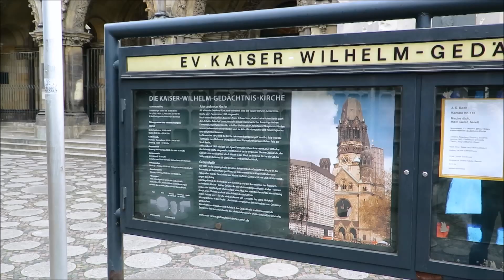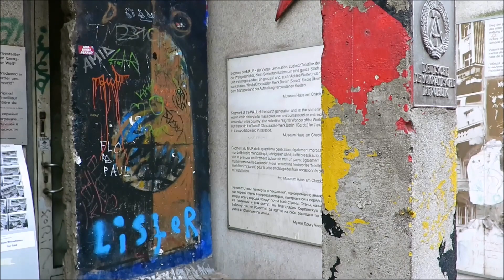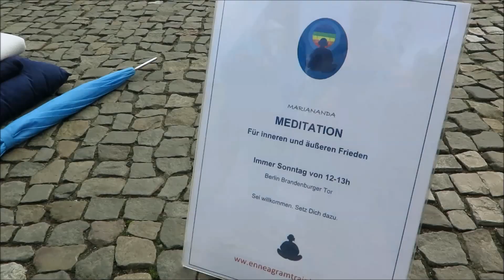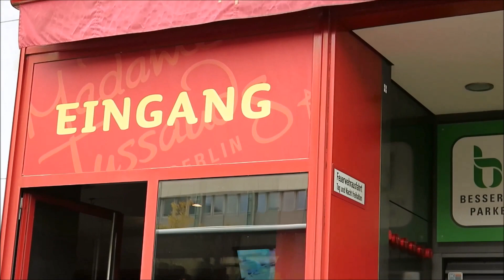Gedächtnis Kirche/Karl-Schuke-Orgel Und Trabi Berlin 2016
Heden ten dage is de kerktoren, vooral in de avond wanneer hij sfeervol verlicht wordt, een surrealistisch bouwwerk, als gevolg van de bombardementen van de geallieerden in de Tweede Wereldoorlog. De kerk werd namelijk op 23 november 1943 grotendeels verwoest. Na de oorlog wilde men de resten met de grond gelijk maken maar daarop volgde verzet vanuit vele hoeken en men besloot de ruïne voor het nageslacht te bewaren.